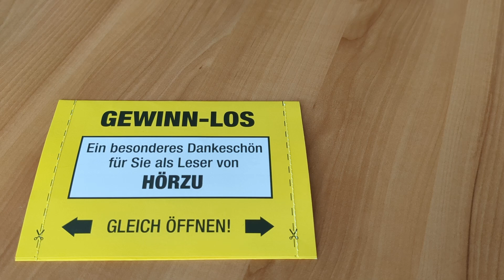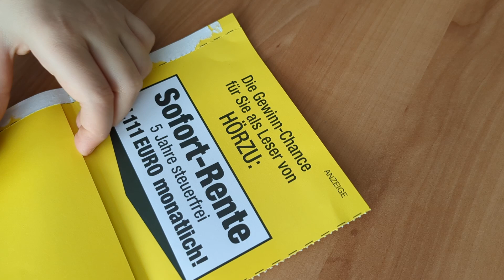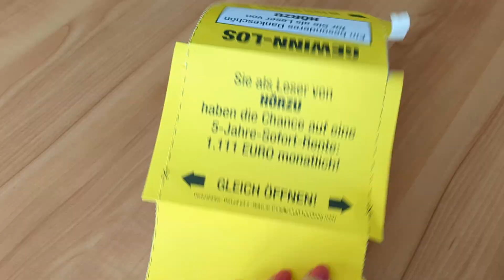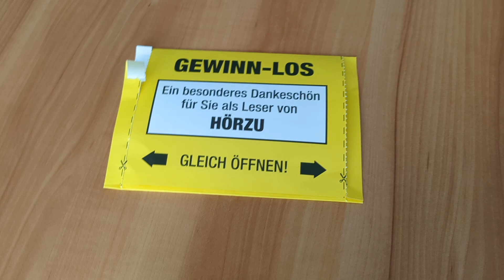Gewinn-los von Hörzu keinewerbung 😱😱😱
Raffle ticket from Hörzu